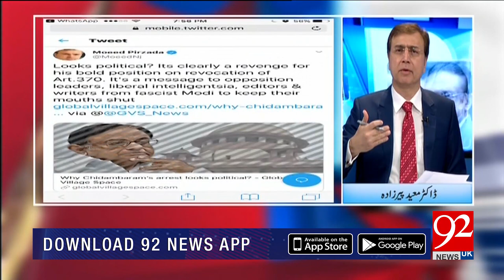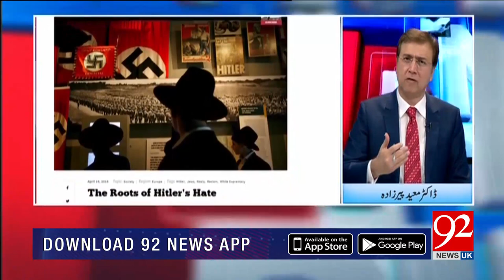HARD TALK PAKISTAN With Dr Moeed Pirzada | 24 August 2019 | Shamshad Khan | Munir Akram | 92NewsHDUK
India is playing with fire that will burn its secularity: President Alvi